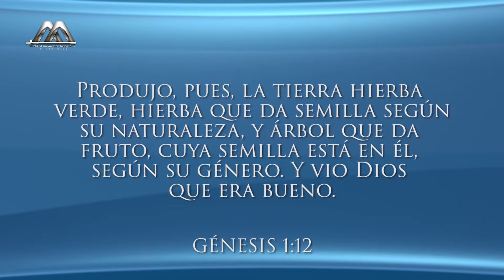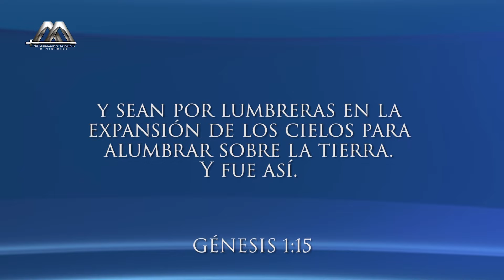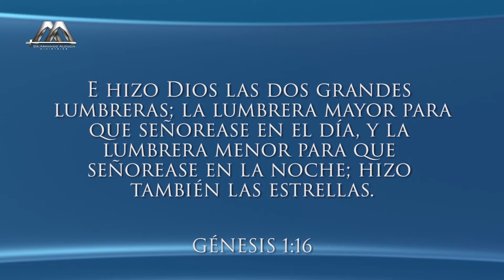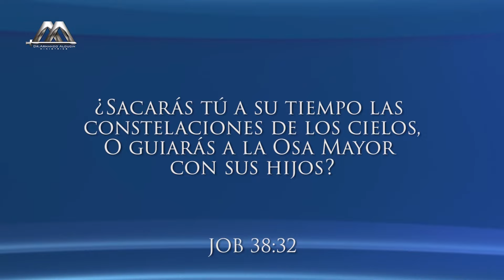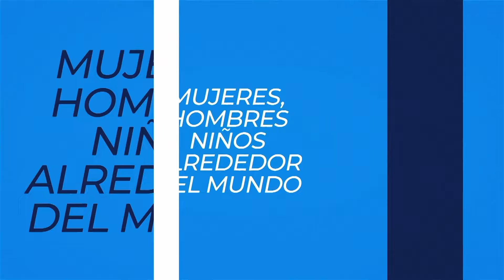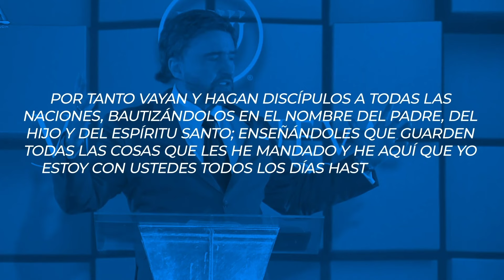La Genética y el Universo | La Creación de Dios | Dr. Armando Alducin